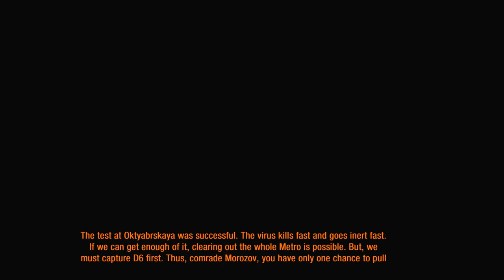Through the Red Square l Metro Franchise: Metro Last Light [Hardcore] l Episode 15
Welcome to our Metro Series camapaign as we play through Metro 2033 and Metro: Last Light in preparation of Metro: Exodus.